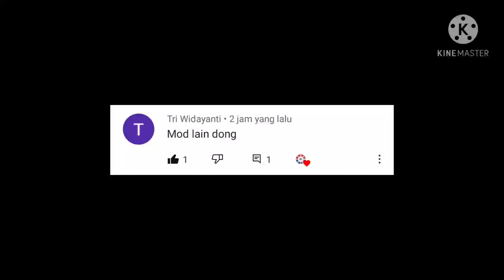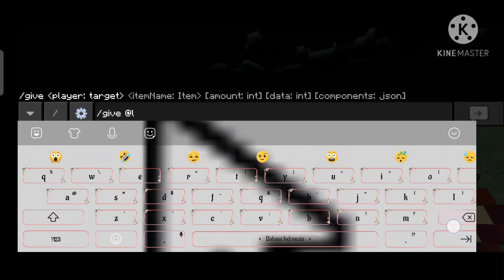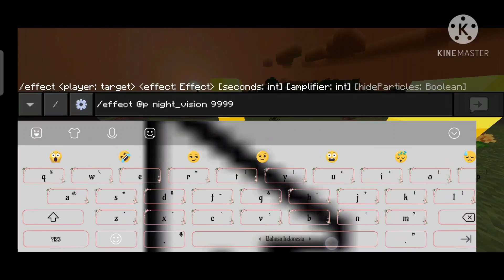mod morph monster apa aja?